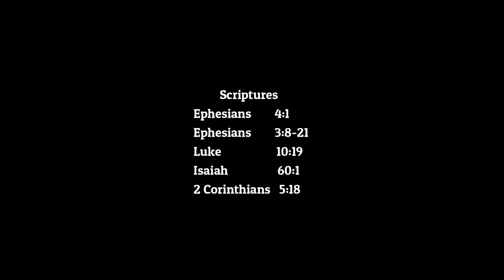Carry Your Weight (3-12-2020)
Carry Your Weight
by Harry Engel
From MOUNT FOREST VICTORY CHURCH

Pastor Harry and Elizabeth Engel’s ministry is to raise up and release the church into Holy Spirit anointed service; to build God’s Kingdom according to Ephesians 4:11-13.
They were a part of the team that planted the church in 2002. Our mission is to Reach, Teach and Mobilize.

 Bible Verses:
Ephesians 4:1
Ephesians 3:8-21
Luke 10:19
Isaiah 60:1
2 Cor 5:18